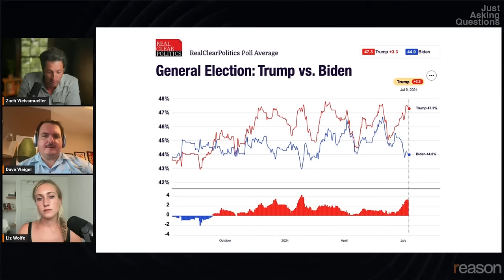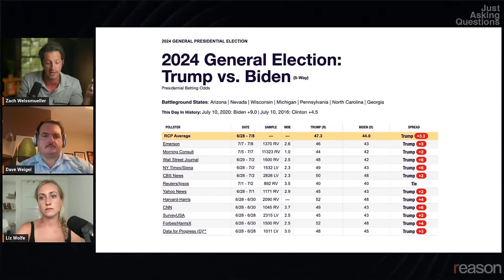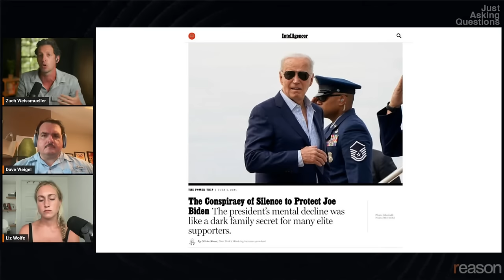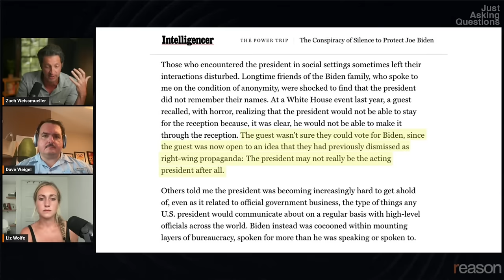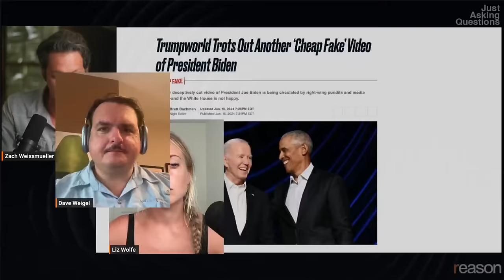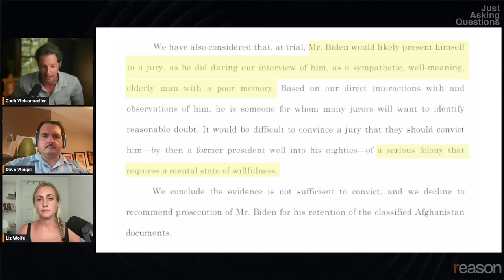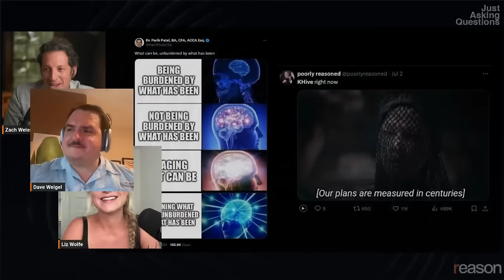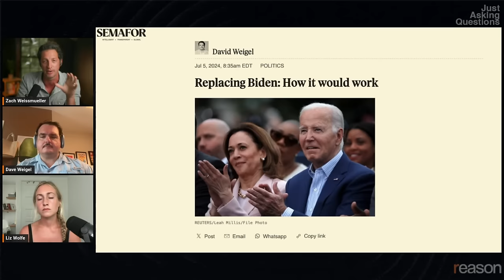What if Biden quits? | Dave Weigel | Just Asking Questions, Ep. 31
Political reporter Dave Weigel joins the show to discuss Biden's decline and the possibility of replacing him.

What if Joe Biden drops out? Just asking questions.

President Biden is facing increasing pressure from his own side to drop out of the 2024 race, which nearly every poll taken since his disaster debate performance last week shows him losing. The latest Real Clear Politics average has him down by about 3.5 percentage points nationally. Several Democratic congress members have called for him to step aside. So have Democratic megadonors. Much of the national press, once dismissive of those pointing out Biden's mental deterioration, have turned on him.

So where do we go from here?

To help us begin to answer that, Just Asking Questions invited on David Weigel, a political reporter for Semafor, and previously for the Washington Post, Bloomberg, Slate, and Reason magazine.

Weigel talked with Reason's Zach Weissmueller and Liz Wolfe about the media's slow acknowledgment of Biden's deteriorating condition, Biden's turn against the Democratic "elite," getting "coconut-pilled" on a Kamala Harris candidacy, and what a contested Democratic primary might look like.

Watch the full conversation on Reason's YouTube channel or the Just Asking Questions podcast feed on Apple, Spotify, or your preferred podcatcher.

Chapters:
0:00 - intro
1:28 - How bad is Biden losing?
4:58 - How long has Biden been cognitively impaired?
6:58 - How much medical info should the White House release?
11:46 - Why didn't the DC media say something sooner?
32:06 - Media gaslighting Biden's decline as "cheap fakes"
39:10 - The media has turned on Biden
48:13 - How does Zach feel about voting for Biden?
50:35 - Biden's pushback to the press and the Democratic "elite"
56:41 - Why Democrats are turning on Joe Biden
1:05:26 - Getting "coconut pilled" on a Kamala Harris candidacy
1:15:00 - How would removing Biden actually work?